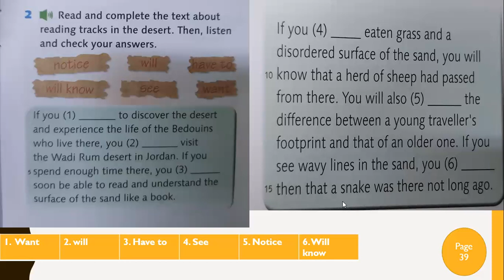تكملة التمرين الثاني صف تاسع ف2 student book . first conditional